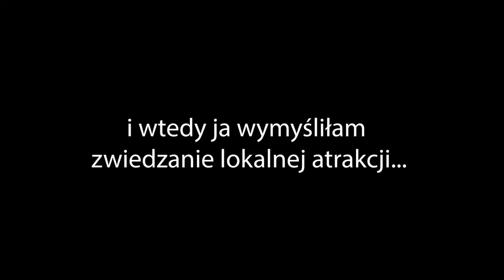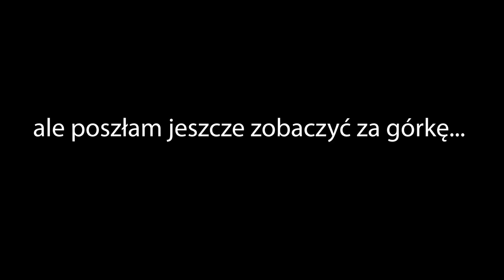Pamukkale za 0zł?! - TURCJA WSCHODNIA - Atrakcje, których nie znasz!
Nieznane Pamukkale! Turcja Wschodnia uważana jest za niebezpieczną część świata, rzadko odwiedzana jest przez zagranicznych turystów, przewodniki bardzo zdawkowo opisują znajdujące się tu atrakcje, a naprawdę warto tu przyjechać. Pokazane w filmie trawertyny znajdują się przy wiosce Dereici, link do wszyskich pinezek poniżej.

0:00 -